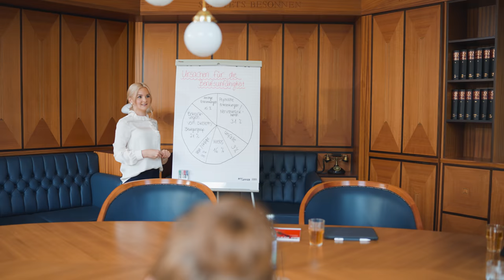Weil´s passt! Unsere Ausbildung zur Bankkauffrau / zum Bankkaufmann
Du willst eine Ausbildung, die zu dir passt? Bei einem Unternehmen, das die Menschen, die Region und die Gesellschaft stärkt? Wie wär's mit unserer Ausbildung zur Bankkauffrau / zum Bankkaufmann? Wir zeigen dir, was wirklich dahintersteckt.